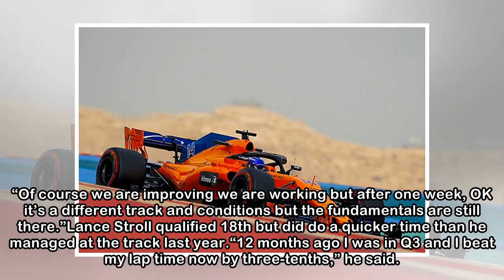Williams are slower than last year again in China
Williams have turned up with a slower car than they had last year for the second race weekend in a row in China. Having been 1.3 seconds off their 2017 pace in Bahrain, Williams are more than half a s...